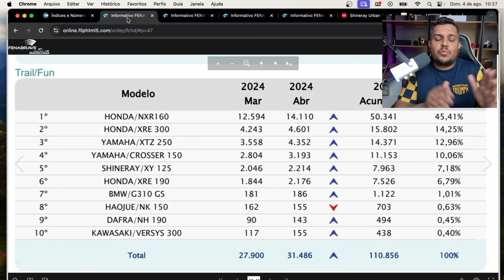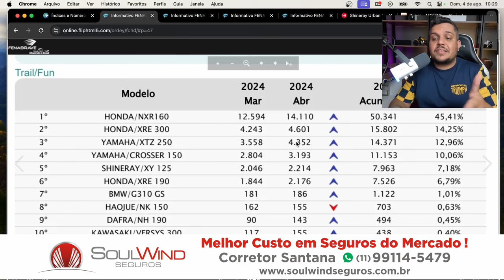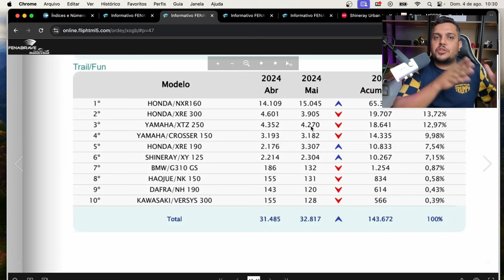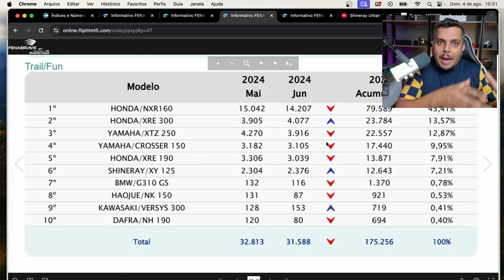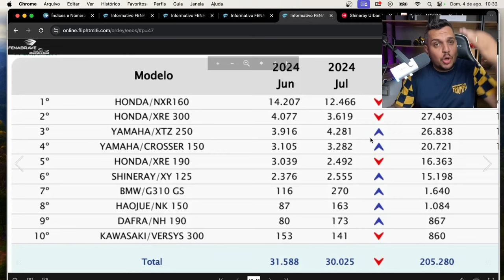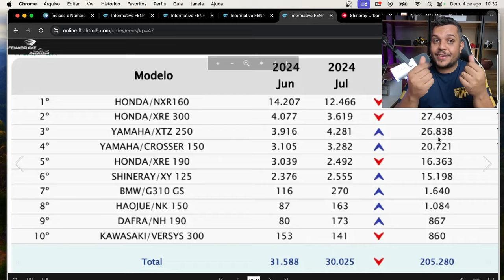🚨A Honda SAHARA 300 ta levando uma SURR4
✅Haya Creations✅
Film Maker
✅Vulcan Radical Store✅
Endereçõ: Rua Marquês do Herval, 95 - Centro
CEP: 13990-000